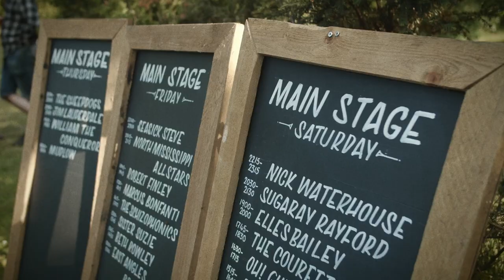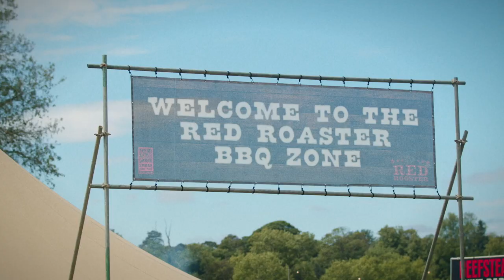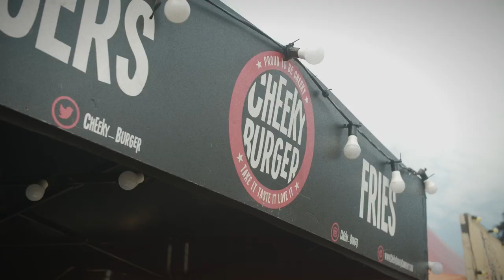Red Rooster 2022 - official film